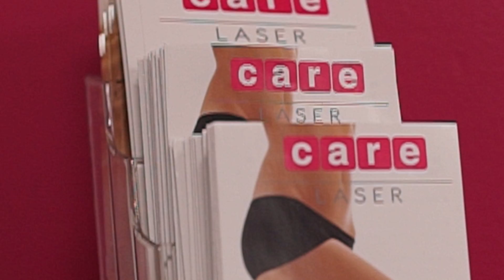ESC - Care Laser Yelp Promo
This is a video Escape The Frame Media was hired to produce for Care Laser through Yelp.